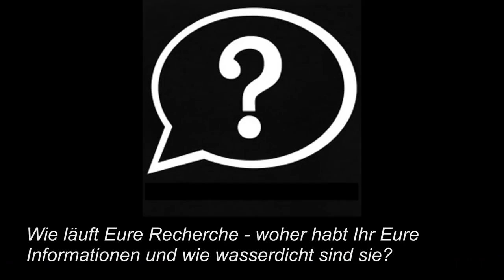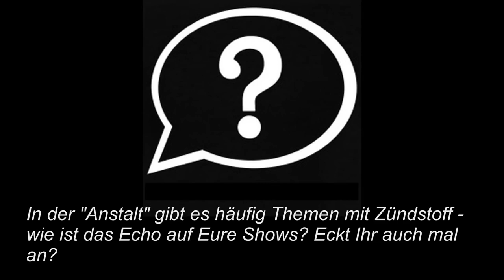Die Anstalt - Debatten angestoßen - Max Uthoff und Claus von Wagner